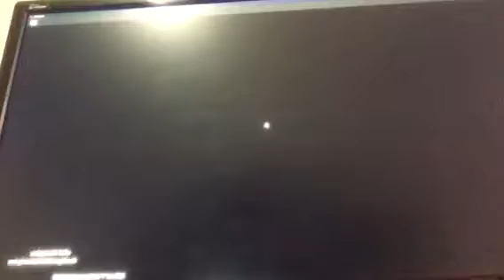Episode 2 of island ROBLOX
Playing island w/ paigexoxo